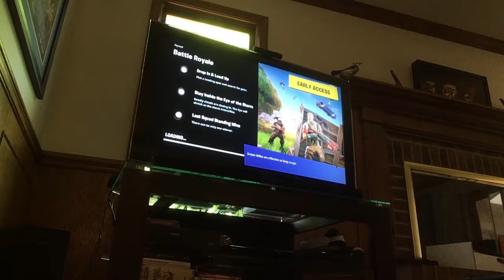Funny Internet Boi Plays Funny Fortnite Game